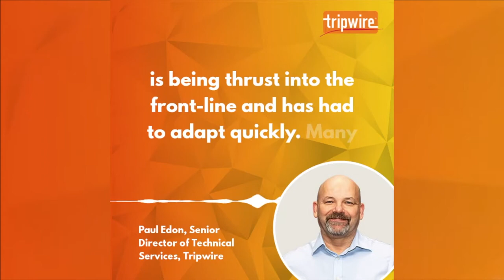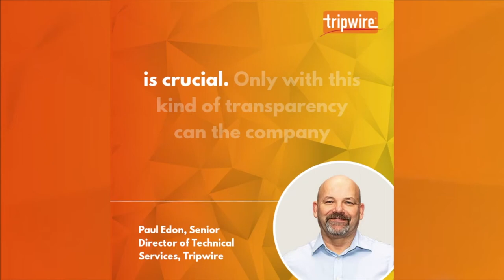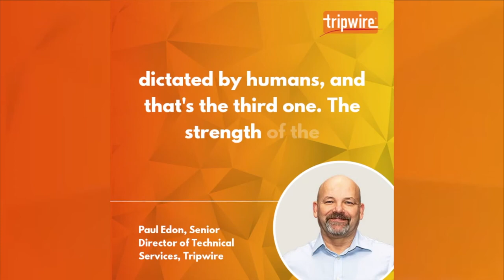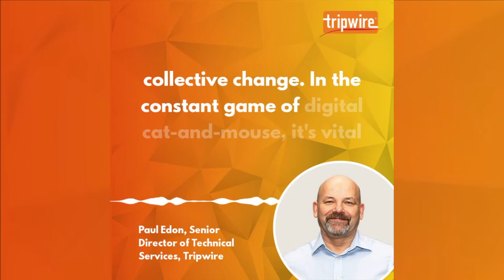Cybersecurity: A Constant Game of Digital Cat-and-Mouse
As world-changing events are shaking the foundations of everything we know, Paul Edon, Tripwire's Director of Technical Services, discusses the fundamental principles that cybersecurity was founded on—and how they are relevant today.